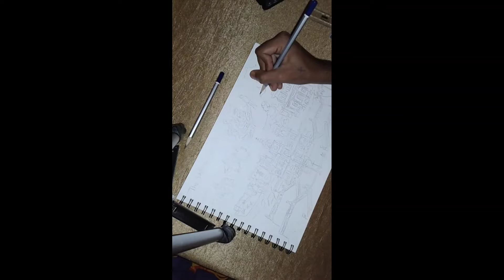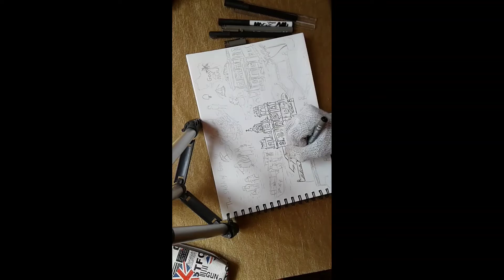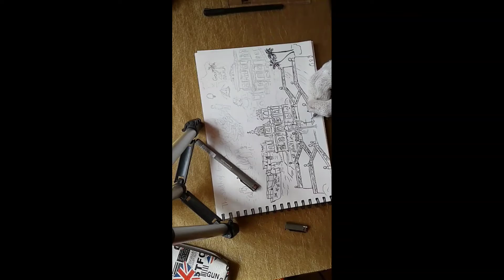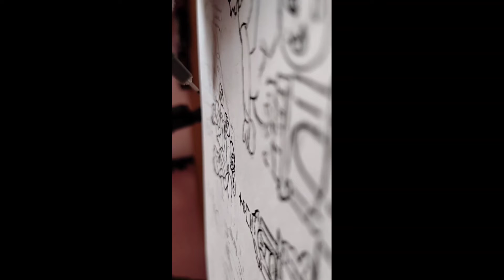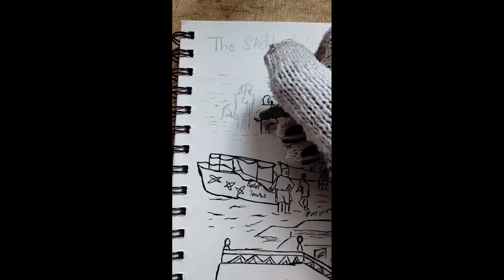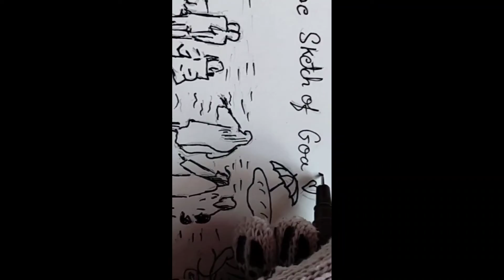The sketch of Goa🌴🏖️